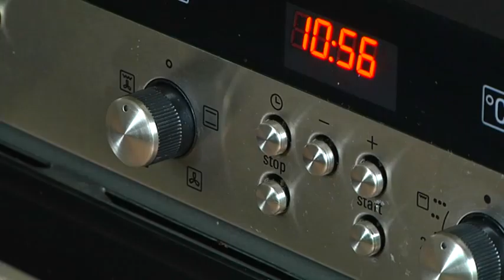Huistekoop_in_harfsen_goed.mov